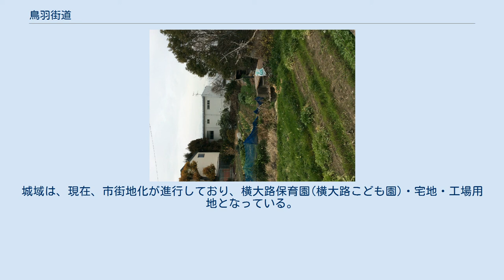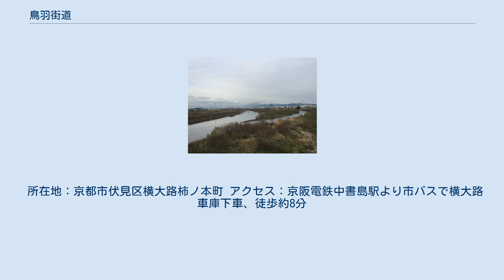鳥羽街道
鳥羽街道（とばかいどう）は、京都の羅城門跡（京都市南区）から鳥羽を通り淀（京都市伏見区）へと至る街道である。
淀からは大坂へと通じる道が続いており、京街道、大坂街道とも呼ばれた。
 平安京造営にあたり、平安京の玄関口である羅城門（羅生門）から真っ直ぐ南下していた計画道路である鳥羽作り道（とばつくりみち）に端を発する。
 なお、この鳥羽作り道の久我森ノ宮から山崎へ南西方向に直線的に進んでいた道が久我畷（こがなわて）である。
 鳥羽作り道は桂川河畔の草津湊を経て、巨椋池岸の納所（のうそ）へとつながっており、水上交通との接点となっていた。
ここが納所と呼ばれるのは、平安京へ運ぶ物資の倉庫であったことに由来すると言われる。
 また、鴨川と桂川に隣接している。
これらの河道が大きく変化したことによって、最初は直線であった道も時代が経つにつれて次第に蛇行するようになった。
 豊臣秀吉は伏見城築城にあわせて、巨椋池に堤をめぐらせ交通体系を整備したが、このとき、現在の下鳥羽・納所間の桂川左岸に堤を築き、現在の鳥羽街道のルートを開いた。
 また、伏見からの淀堤（文禄堤）の道と納所で合流し宇治川（淀小橋）を渡り、淀城下を経て、木津川（淀大橋）を渡り淀川左岸に沿って大坂へ向かうという道が開かれた。
 そのため、この道は江戸時代において、京都へ向かう道であることから「京街道」や、大阪へ向かう道であることから「大坂街道」とも呼ばれていた。
物資の運搬のため、東海道三条街道や竹田街道と同様に車石が敷設されていた。
 幕末の慶応4年（1868年）、鳥羽街道の小枝橋付近で起こった新政府軍と幕府軍との間での衝突によって、鳥羽・伏見の戦いが起こり、沿道は戦いの場となった。
 近代になると、昭和8年（1933年）に鳥羽街道と並行する旧京阪国道（京都府道・大阪府道13号京都守口線）が竣工し、京都・大阪間の主要交通道路の座を譲ることとなった。
また、現在の国道1号（京阪国道）である枚方バイパスは、昭和33年（1958年）に着工、昭和41年（1966年）に完成している。
 羅城門を南に下ったあと、下鳥羽（現在の京都南I.C.付近）で鴨川を渡り、鴨川（途中で桂川に合流）の堤防沿いに淀（京都市伏見区）の納所交差点まで結ぶ。
現在の千本通（九条以南）である。
 小枝橋の東側には鳥羽離宮の跡がある。
鳥羽離宮は11世紀に白河上皇によって造営され、院政を行った場である。
隣接する城南宮は鎮守社でありほぼ同時期に建設された。
 中島村・下鳥羽村・横大路村の辺りでは平安時代から都へ物資を運ぶ川湊として発展した草津湊につながっていた。
 また、横大路付近には足利将軍の家臣であった横大路被官の居城である横大路城などが存在したとされる。
 草津湊は、平安時代明治時代の初めごろまで、現在の京都市伏見区横大路付近の桂川左岸にあった川の湊である。
 草津湊の風景 草津湊は平安時代から都へ物資を運ぶ湊として発展していた。
平安時代の草津湊の場所は中島村・下鳥羽村・横大路村の辺りにあったとされているが、場所は特定できない。
その理由は、洪水や、宇治川・桂川等による河川改修で、河川の流路が大きく変わり、湊の痕跡がなくなったからであると考えている。
草津湊の名前は、現在の伏見区横大路草津町に引き継がれている。
江戸時代、草津湊には、大阪より百石舟が出入りしていて、物資はここで舟に踏み替えり、陸揚げされた。
これより上流は鴨川が浅くなり、百石舟が上げられなかったためと考えられている。
草津湊には、大阪・和歌山・四国から生魚・米・豆・雑穀・材木などが陸揚げされ、生魚は草津湊の浜問屋で取り引きされ、走りとよばれた仲仕によって京の都へ運ばれた。
 菅原道真が九州太宰府に流された時や藤原道長が宇治の別荘に出かけた時、崇徳上皇が讃岐国に流された時や高倉上皇が厳島神社参拝した時、建礼門院・後白河院ほか平家一門などが福原遷都で移った時、法然上人が讃岐国に流された時なども草津湊から乗船したと考えてられている。
また、おとぎ話のお伽草紙も京の都に上る時に、お椀の船が着いたのも草津湊と言われている。
 江戸時代前期の寛文地震で二条条の石垣が崩れ、修繕のために各地から大石が運ばれた。
その際、何らかの理由で桂川に沈んでいた7つの大石が引き上げられ、「草津みなと残念石」と命名された。
 明治10年の京都神戸間の鉄道開通によって草津湊や魚市場は衰退した。
 江戸時代に、現在の京都市伏見区横大路に魚市場があったことを示す石碑。